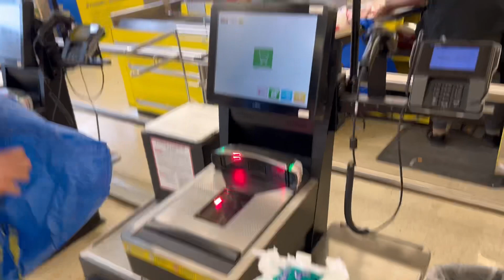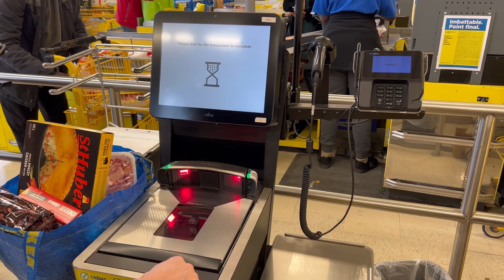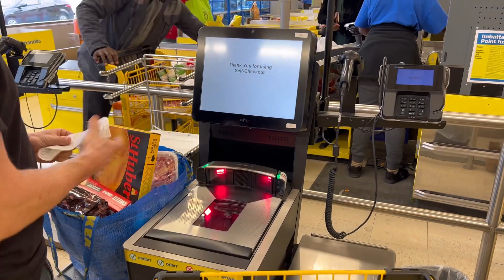Self checkout. Self serve shopping do it yourself grocery shopping